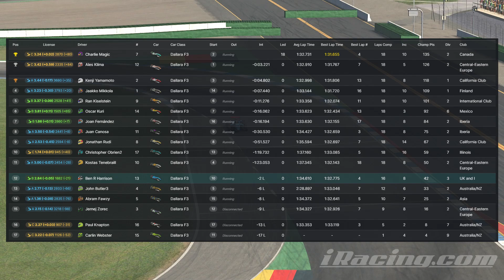Every driver is PUSHING THE LIMITS!! | iRacing F3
Come join the new La Broca discord server for chances to race together, to chat about your racing with fellow i-Racers and shape the future of the channel

It's week 3 in the Moza Racing F3 Fixed Series on iRacing and we're at Hockenheim for a hugely chaotic car and track combo. Many drivers can't make it to the finish without incident - can I buck the trend and get a good finish? I hope you enjoy!